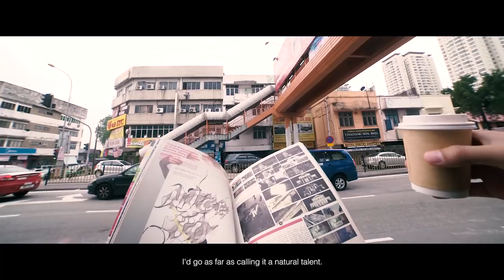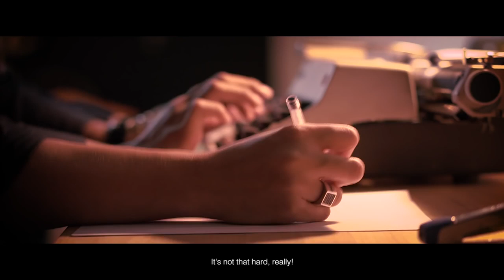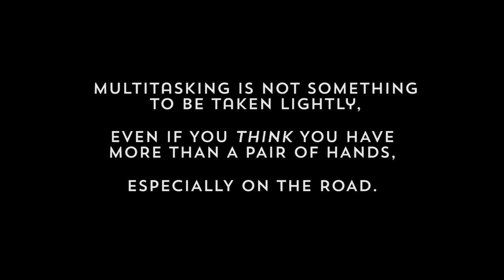EMPAT - SaferTogether PLUS MUFORS Road Reels 2016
WINNER: PLUS MUFORS Road Reels Short Video Competition 2016.

Sometimes, things isn't always what you think it is.

Submission by Bakri Hafiz Hisham